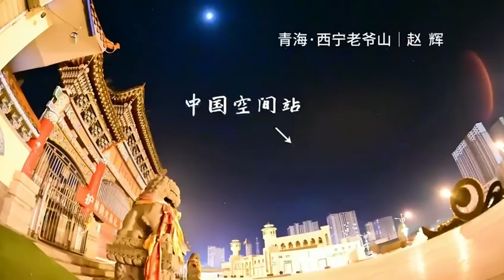🛰震撼！2021年中国空间站过境各地合辑☄Awesome! 2021 China Space Station Transit Collection.